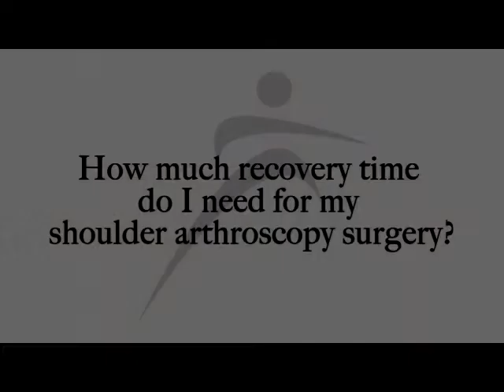How much recovery time do i need for my shoulder arthroscopy surgery?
Following shoulder arthroscopy surgery, it is important that we get your shoulder moving right away. If you have had a repair of your rotator cuff or other tissues in the shoulder, it may require you to be in a sling. Typical recovery following this procedure may take up to four to six weeks in the sling and an additional six to eight weeks in aggressive physical therapy to reach your goals. In that entire year, you will continue to get better every month. If no repair of tissue is performed in your shoulder, our goal is for you to move it right away. A sling will be there certainty for your comfort, but we encourage you to move the arm as quickly as possible. Typically, six weeks after surgery, you may return to activities you enjoy such as throwing a ball, hitting a tennis racquet, and maybe even playing a little racquetball. Our goal is to get you back in your game.